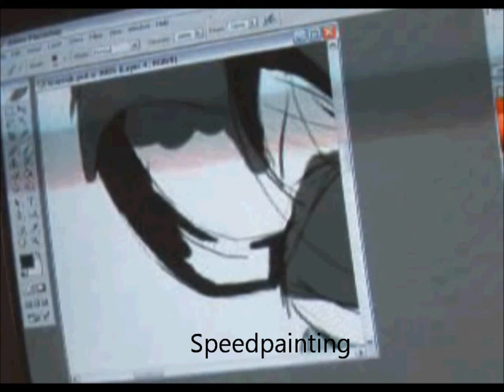Timitu's Channel Trailer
A quick look at what my channel is made up of. Gaming, Speedpainting and Real Life are the three main areas of my YouTube Channel. All videos shown in this preview are currently up on my YouTube Channel. Links below to the video (Or in the Gaming category, the Playlist) as in order that they are shown in this Video. So below you can see the original of any of the videos seen in this video you just watched. And there is more where each one of those came from.